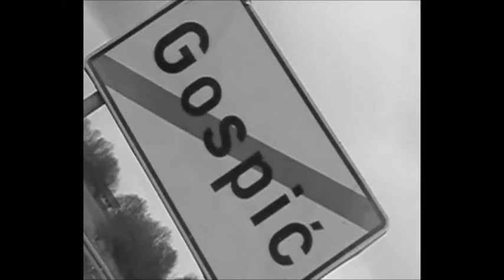MILE I VIDRA blues (Gospich Legends) L.V.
Gospić